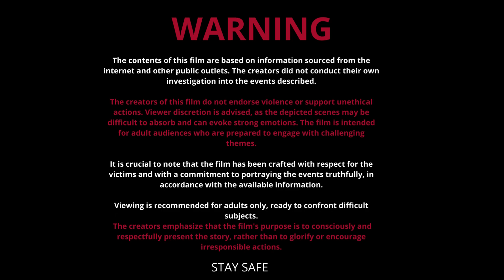Christmas Revenge | The Case of Bruce Jeffrey Pardo | True Crime Documentary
Welcome to The Christmas Horror Case of Bruce Jeffrey Pardo. In this episode, we dive into the chilling story of Bruce Jeffrey Pardo, a man whose life took a sinister turn during the holiday season. Join us as we uncover the shocking events that led to a horrifying Christmas tragedy.

If you enjoy what I do, I'd be grateful for a coffee ☕️😊